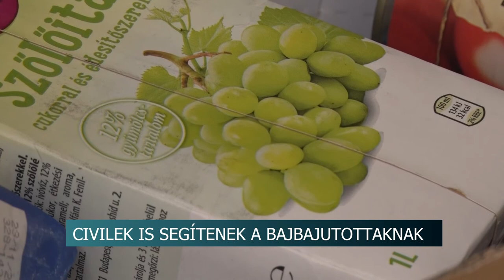20210104 hirado adomanyok Szekszardrol es Paksrol